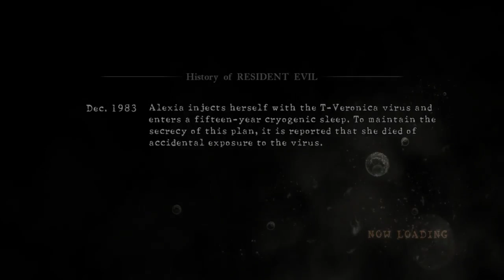Let's Play: Chapter 1-2, Resident Evil 5, Chris Redfield